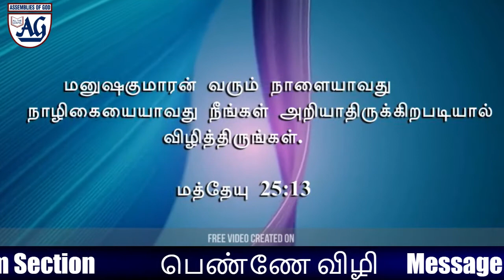🔴Live | பெண்ணே விழி | Part - 2 | Message By : Mrs.I.Rani Inbadoss | AG Church Poonamallee